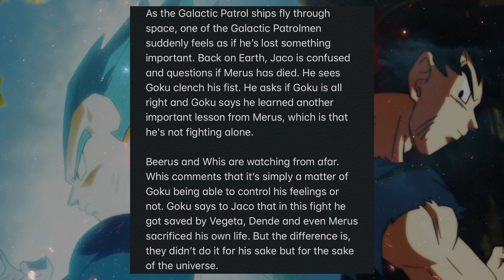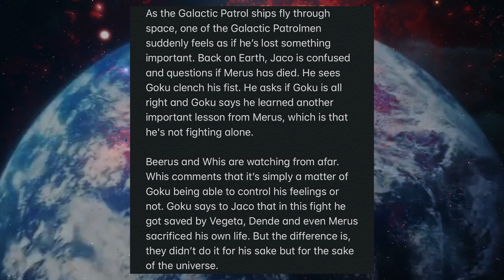Goku Finds a New Purpose, *SPOILERS* Finally Awakens True Godly ASCENSION of Himself (End of Moro)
Goku Finds a New Purpose, Finally Awakens True Godly ASCENSION of Himself (Goku's Final Test) Dragon Ball super manga chapter 64